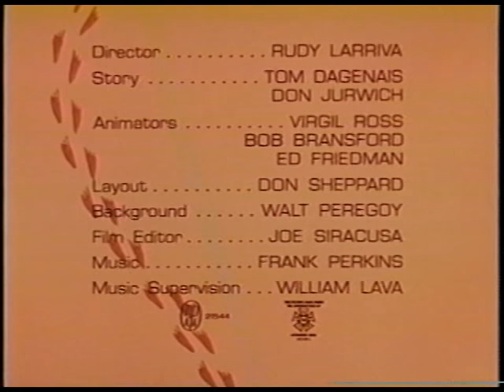Looney Tunes - (Speedy Gonzales & Daffy Duck) Quacker Tracker - 1967-04-29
The Tooth & Nail Hunting Society is offering a reward to anyone who can bag their only missing trophy, Speedy Gonzales. Daffy's just the fool to do it. Daffy tries telling Speedy his shotgun is a telescope, but Speedy convinces Daffy to look. Daffy tries a snare, but it doesn't work until he steps into it to figure out what's wrong. An exploding girl mouse doll keeps finding its way back to Daffy. Daffy disguises himself as a giant enchilada, but the mice squirt hot sauce on him. Finally, Daffy rides a rocket, but ends up running into a train which throws him right back through the hunting society's roof.